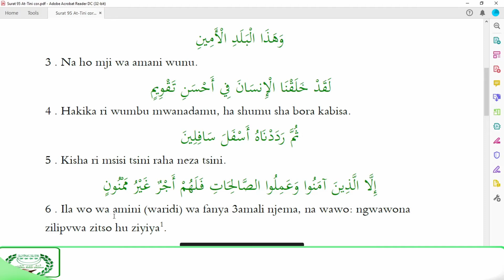95 سورة التيني at-TINI (Muhaisni & Abu Ibrahim al-Qamari)